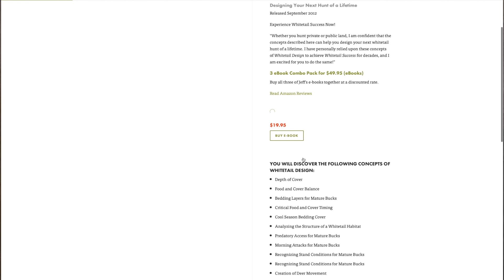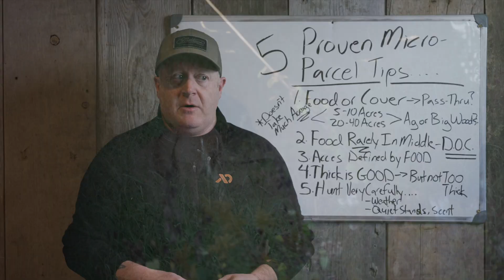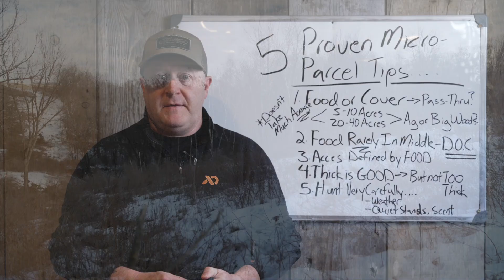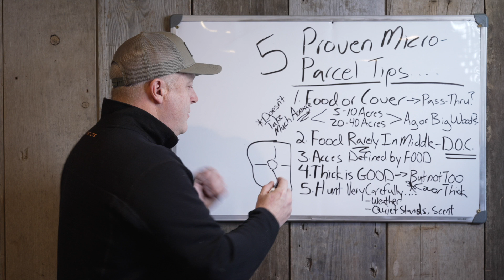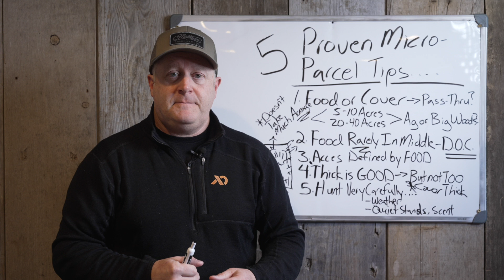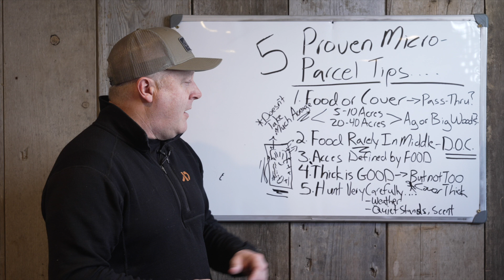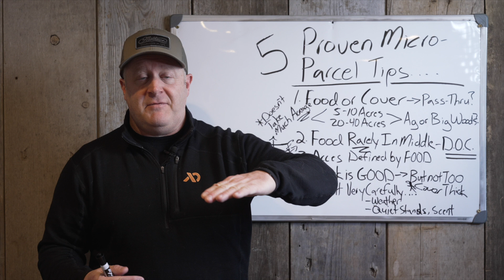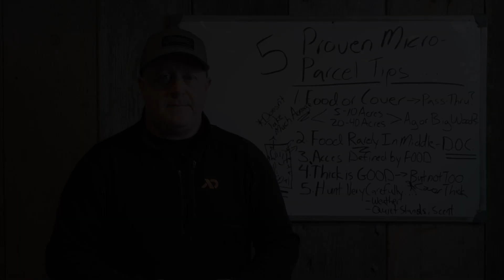5 Micro Deer Parcel Design Tips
Do you have a micro sized deer hunting parcel that seems impossible to improve? Here are 5 highly proven and critical ways to design your tiny deer hunting parcel. You may be surprised at how easily you can change the success of your hunt!

*Do you want to create incredible deer habitat for the hills that you hunt?

*Our North and South SWITCHGRASS PERMA COVER BLENDS are available and shipping right NOW, just in time for frost seeding! for more details.